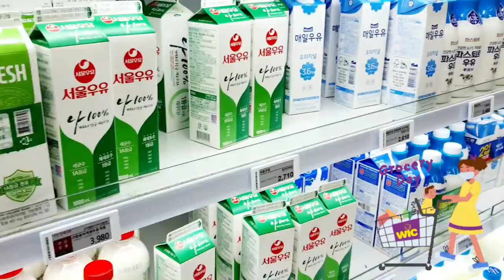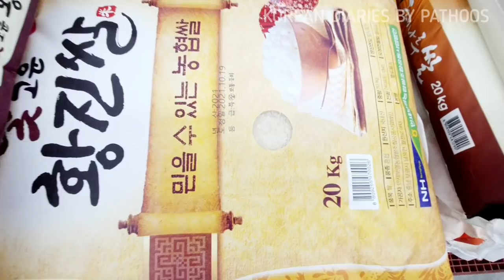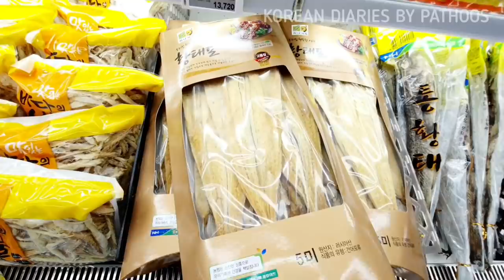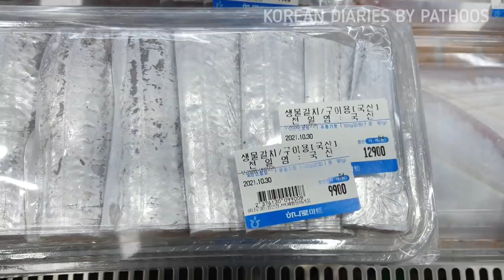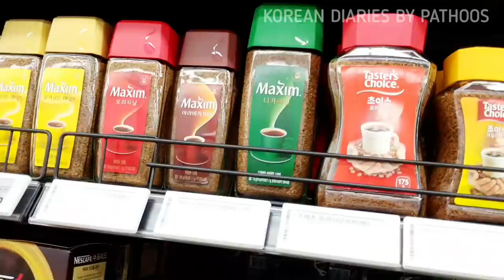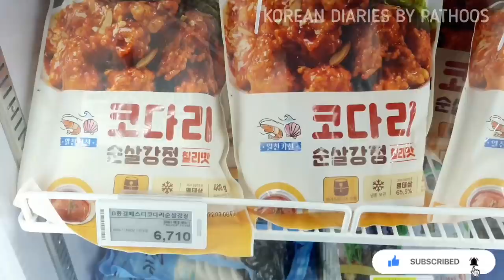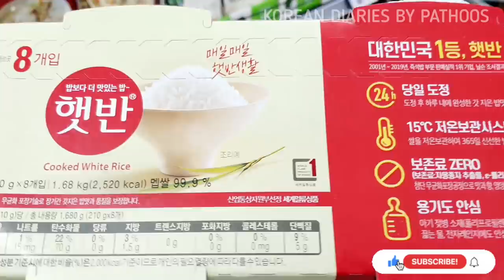കൊറിയയിലെ ജീവിതചിലവ് | Daily Expenses in South Korea, Cost of Living in Korea | KOREA MALAYALAM VLOG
കൊറിയയിലെ ജീവിത ചിലവ് എത്രയാണ്? ഒരുപാട് പേർ ചോദിച്ച ചോദ്യത്തിന് മറുപടിയുമായി ഒരു Shopping വീഡിയോ😍 Daily Life Expenses in South Korea, Korea Grocery Shopping Video
 KOREAN DIARIES BY PATHOOS MALAYALAM VLOG 💜
Korea Malayalam Vlog

കൊറിയയിൽ എങ്ങനെ വന്നു? ഇവിടെ എന്ത് ചെയ്യുന്നു? What are the job opportunities in Korea? Q&A നിങ്ങളുടെ ചോദ്യങ്ങൾക്ക് മറുപടി